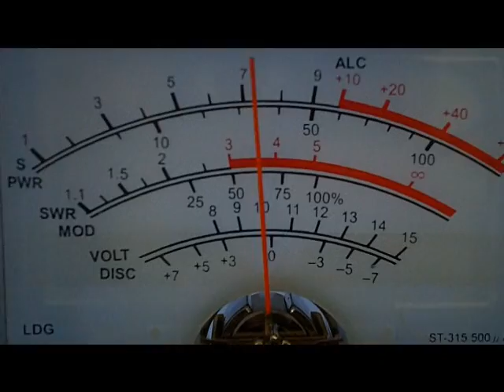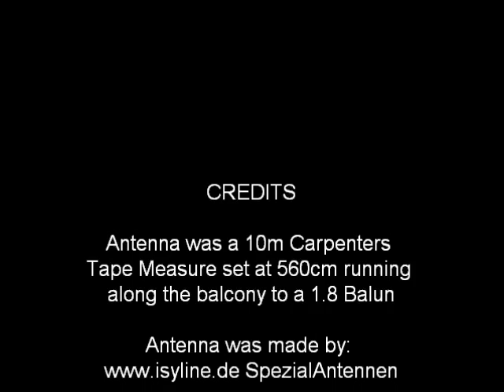1AT345 Worked on a Tape Measure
So, here is the first test of an antenna that arrived today (19/6/2010) and came from Isyline and is in all essence a 10m retractable carpenters or builders tape measure.  Added at the end is a 1.9 Balun. I connected the coax and set the length at 560cm and as you see with 10w and not really attaching the antenna as the sloper or straight as it should worked Italy, with 5/3 ... More tests to come...